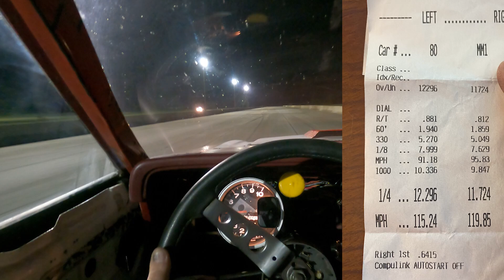FOXBODY COBRA Gets GAPPED by my Coyote Swapped KING COBRA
A quick race between my brother's 347 '80 Cobra and my Coyote Swapped '78 King Cobra!